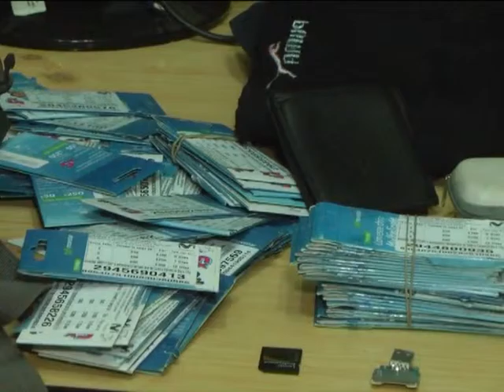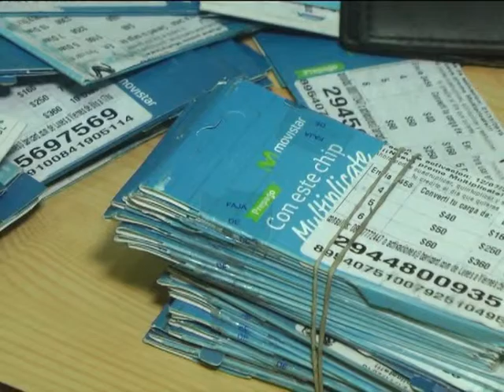27 04 16 Alejandro Alvarez Novedades policiales